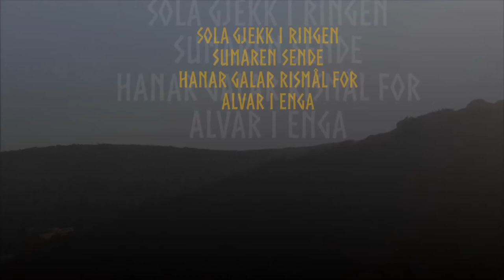THE ELDER RUNES: Solringen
Sola gjekk i ringen, sumaren sende
Hanar galar rismål for alvar i enga

Hanar galande, galdrar groande
Nornar spinnande, lagnadar bindande
Gudar gråtande, ulvar ulande
ravnar ropande, risar sovande
Skuggar truande, aksen skinande
ulvar jagande soli flyktande

Music and lyrics by Wardruna
Song title: Solringen
Album: Runaljod - Yggdrasil (2013)

All the footage has been taken by me, last year around August.
All the editing and images are done by me as well.
The music, the logos and the runic imagery belongs to Wardruna.